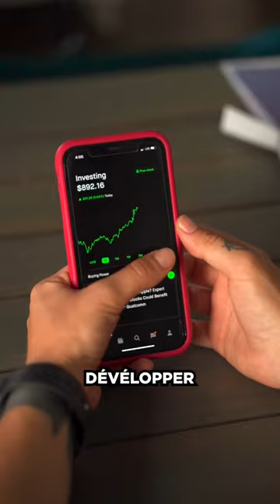Ne lance pas ton prochain podcast sans ce livre audio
Amazon Music